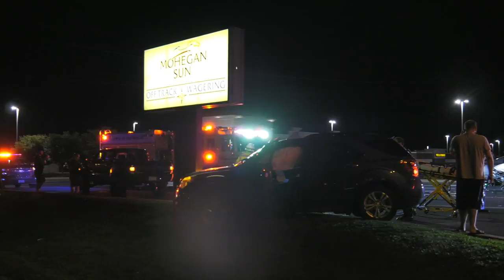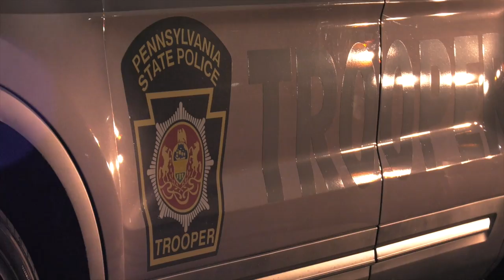Pre-arrival video: Serious car wreck pins one person, Rescue 33 on-scene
Early Wednesday morning Lehigh County Fire Radio transmitted the rescue box for Airport Road and Airport Center for an auto extrication sending Rescue 33, Squad 33 and Medic 75.

One person was pinned in this 3-car wreck.  Rescue tools were used to free the victim from the wreckage.  The person was transported via Medic 75 to an area hospital.

Pennsylvania State Police are investigating the crash.

This is Pre-arrival video meaning the photographer was on scene before the arrival of the fire department.